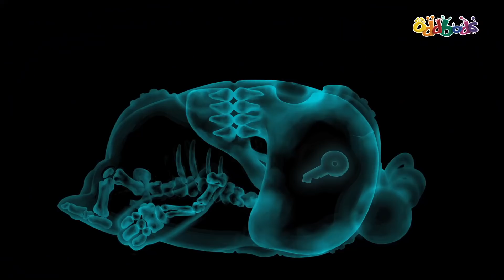Oddbods | MỚI | Sống Sót Ở Sa Mạc Nóng Bức | TẬP Dài | Hoạt Hình Vui Nhộn Cho Trẻ Em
Pogo và Bubbles phải thử thách kỹ năng sinh tồn của mình khi đang tìm cách thoát ra khỏi sa mạc nóng bỏng để về nhà. Đừng quên nhấn "Đăng ký"!

►Cửa hàng Oddbods - Nhận Cốc, Áo phông, Gối và nhiều thứ khác!

Chương trình Hoạt hình cho Trẻ em có Oddbods, Các Sinh vật Vui nhộn và Dễ thương nhất!! Thưởng thức sự lộn xộn hoàn hảo và video Phim hoạt hình Vui

Các nhân vật chính:
Newt
Dễ thương và đáng yêu, cô bé Newt nhỏ tuổi hơn những Oddbod khác tận ba ngày tuổi!
Jeff
Luôn gượng ép và kỹ tính đến mức không biết ngượng, Jeff thích mọi thứ phải thật trật tự và ngăn nắp.
Zee
Zee coi mình là người dễ tính và vô tư. Những người khác thì coi cậu là anh chàng lười chảy thây dơ dáy.
Pogo
Luôn chơi khăm, gây rối, chọc tức người khác, nhưng Pogo cũng chẳng bao giờ để ý họ nghĩ gì về cậu.
Slick
Nhìn thấy cậu là thấy ngầu, Slick là một dân chơi thứ thiệt. Cậu không bao giờ chọn đứng im khi có thể nhảy nhót.
Fuse
Bên dưới lớp lông đỏ rực là người dẫn đầu đích thực. Dù dễ nổi nóng, nhưng Fuse có một sức mạnh phi thường!
Bubbles
Luôn vui tươi và sôi nổi, Bubbles tỏa sáng như tia nắng mặt trời.